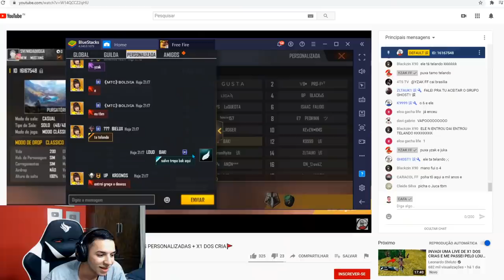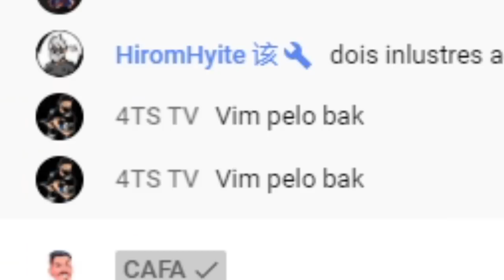Invadi uma live de X1 DOS CRIAS e me passei pelo LOUD BAK !!!! 💚😂